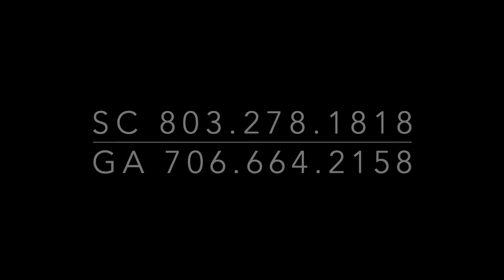We Support Your Financial Stability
When working with our team, you can count on us to look out for your financial stability. Financial stability is essential for a low-stress life, and we want to help you achieve that. Today I’m sharing a few of the things we do to ensure our clients remain financially stable. When we first meet with clients, we begin talking about financial stability.

Looking to sell your CSRA Home?

Shannon Rollings
Shannon Rollings Real Estate
339 West Avenue | North Augusta, SC 29841